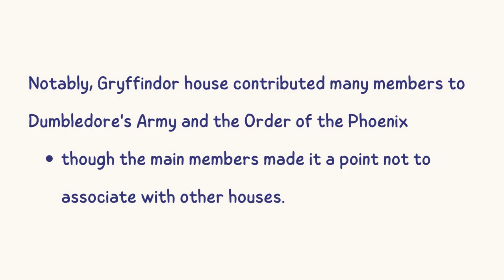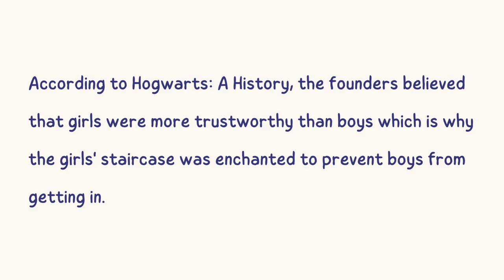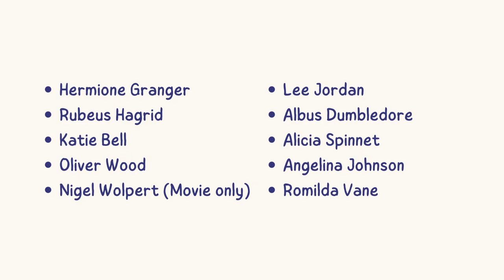Hogwarts Houses: Gryffindor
If you want to see anything related to Harry Potter, comment them below.